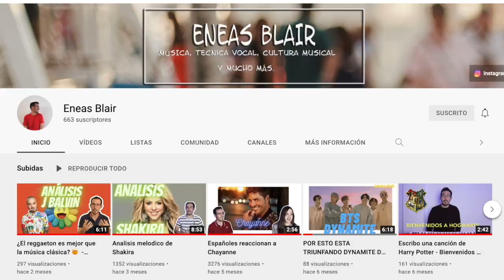REACCIONANDO A: ALUMBRADO NAVIDEÑO🎄DE CORRALES, BOYACA 🇨🇴 *ES ALUCINANTE* 😱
Reaccionamos a ALUMBRADO NAVIDEÑO 🎄 DE CORRALES, BOYACA 🇨🇴